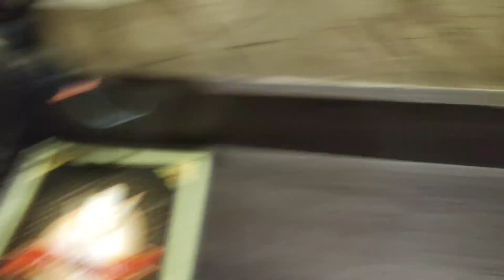Bangladesh to India#বাংলাদেশ-থেকে-ইন্ডিয়া-এলাম#anodivlog#shortsyoutube.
ইন্ডিয়া এলার্ট,ইন্ডিয়া,ইস্ট ইন্ডিয়া কোম্পানি,ইন্ডিয়ান মালের ব্যবসা,ইন্ডিয়া আউট ক্যাম্পেইন,ইন্ডিয়া আউট,ইন্ডিয়া ভ্রমণ,ভিসা ছাড়া ইন্ডিয়া,ইস্ট ইন্ডিয়া কোম্পানি,ভিসা ছাড়া ইন্ডিয়া ভ্রমণ,মালদ্বীপের পর ইন্ডিয়া আউট,ভিসা পাসপোর্ট ছাড়া ইন্ডিয়া,ইন্ডিয়া কিভাবে যাচ্ছে দেখুন,ভিসা পাসপোর্ট ছাড়া ইন্ডিয়া ভ্রমণ,ভিসা পাসপোর্ট ছাড়া ইন্ডিয়া গেলাম,কিভাবে ইন্ডিয়া ভিসা আবেদন করা যায়,বাংলাদেশে বাড়ছে ইন্ডিয়া আউট ক্যাম্পেইন